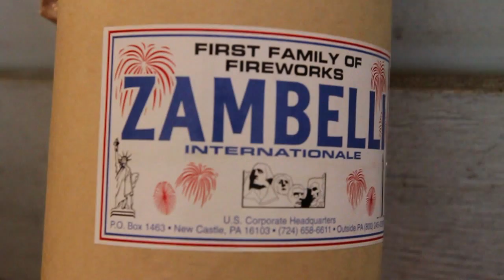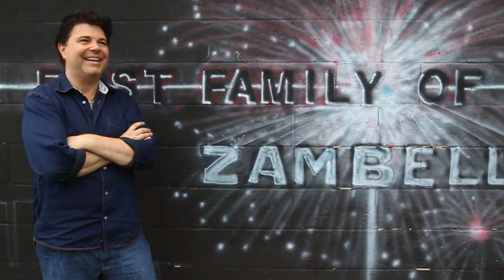Jim Krenn Raw: Episode 12 - Zambelli Fireworks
Jim gets his fireworks on!  Jim travels to the Ohio border to grab some fireworks, and then heads over to the Zambelli firework factory for a quick tour with George, Jared, and Lou Zambelli.